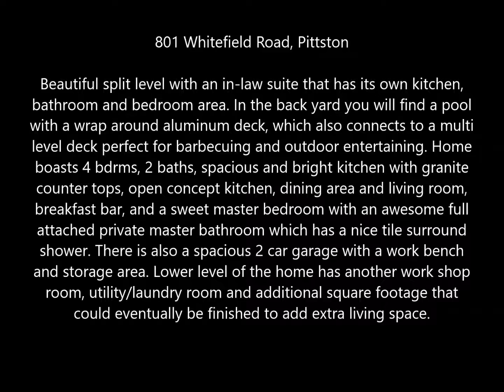😍Beautiful split level with an in-law suite in PITTSTON‼️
801 Whitefield Road, Pittston

$213,900 / 4BR / 3BA / 2,082 Sq. Feet / 2.3 Acres

🏡Beautiful split level with an in-law suite that has its own kitchen, bathroom and bedroom area.👙💦 In the back yard you will find a pool with a wrap around aluminum deck, which also connects to a multi level deck perfect for barbecuing and outdoor entertaining. 👉🏼Home boasts ✔️4 bedrooms, ✔️2 baths,✔️ spacious and bright kitchen with granite counter tops, open concept kitchen, dining area and living room, breakfast bar, and a ✔️sweet master bedroom with an awesome full attached private master bathroom which has a nice tile surround shower.  🚗There is also a spacious 2 car garage with a work bench and storage area.👌🏼 Lower level of the home has another work shop room, utility/laundry room and additional square footage that could eventually be finished to add extra living space.

Nate Laflin
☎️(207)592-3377